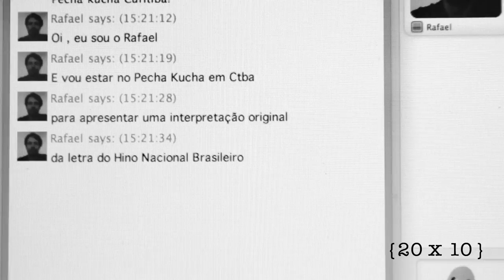Pecha Kucha por Rafael Rosa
Curitibano nato, catarinense por amor de mãe, gaúcho por  opção.  Enquanto pesquisava História no período diurno, foi músico e boêmio na noite de Curitiba e em Porto Alegre. Atualmente mora e trabalha numa ilha do Sul do Brasil. Além de aprender, tenta socializar um pouco do que sabe, através de aulas, textos e conversas por aí afora